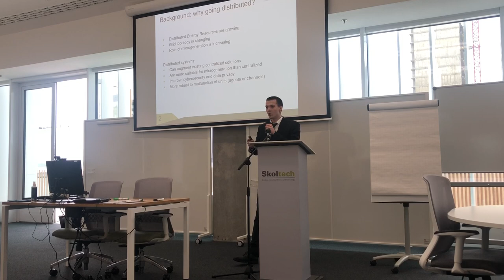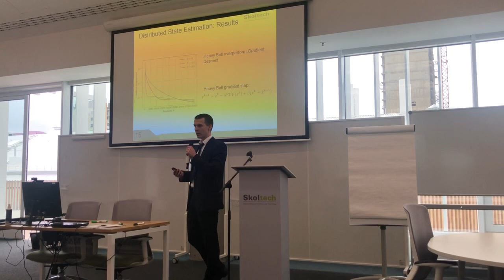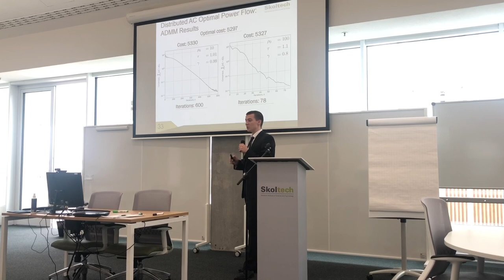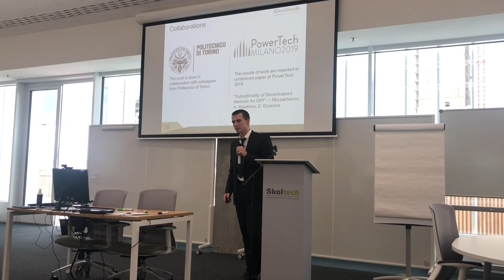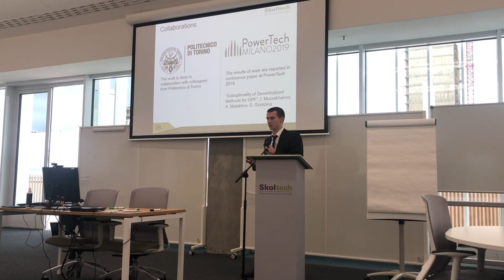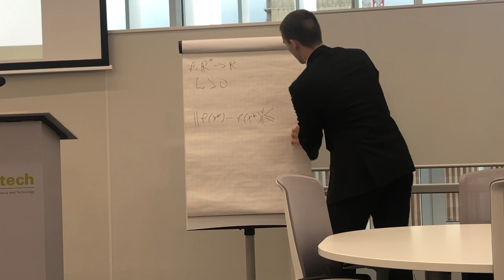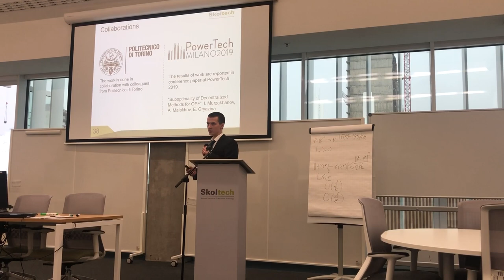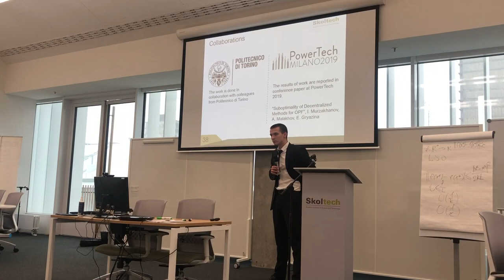Master Thesis Defense. Malakhov Alexander. Skoltech, 2019.